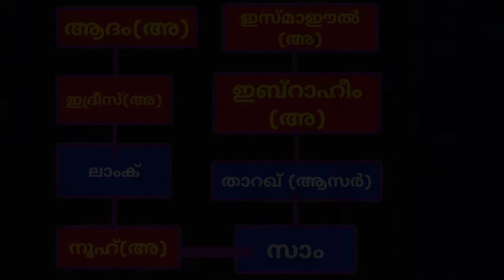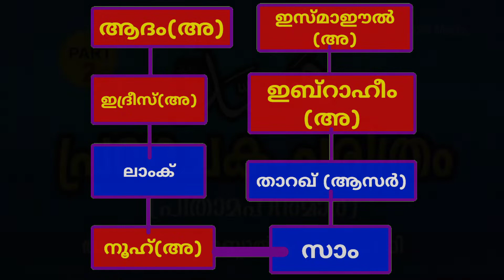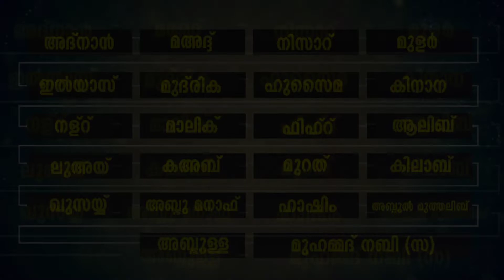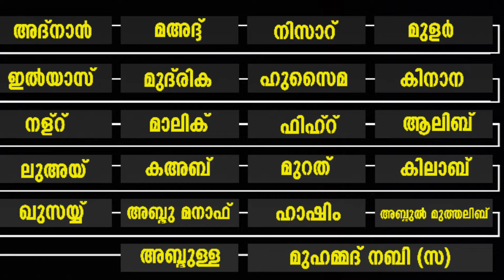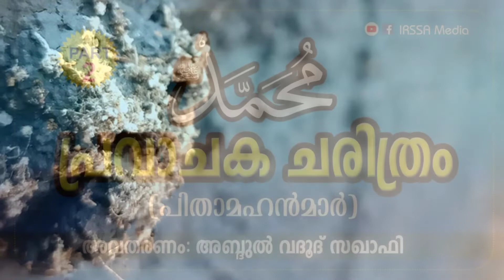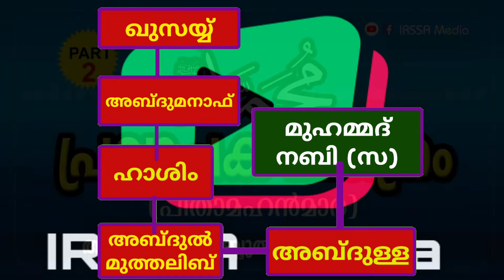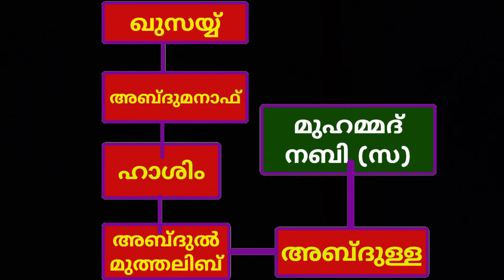പ്രവാചക ചരിത്രം ഭാഗം 2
പ്രവാചക ജീവിത ചരിത്രത്തിൻ്റെ പഠന പരമ്പര.. ഇത് പൂർത്തിയാക്കാൻ ദുആ ചെയ്യുകയും അഭിപ്രായങ്ങൾ അറിയിക്കുകയും ചെയ്യുക